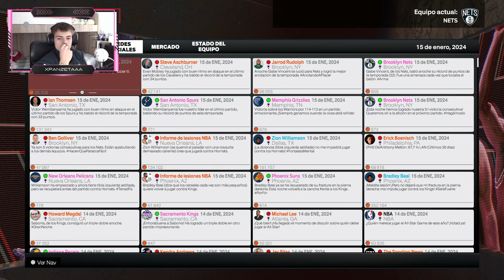🏀GABE VINCENT ROMPE SU RECORD DE PUNTOS EN UN SOLO PARTIDO🏀 NBA